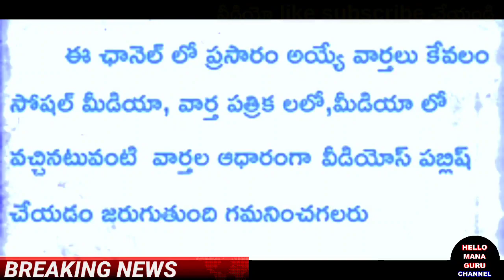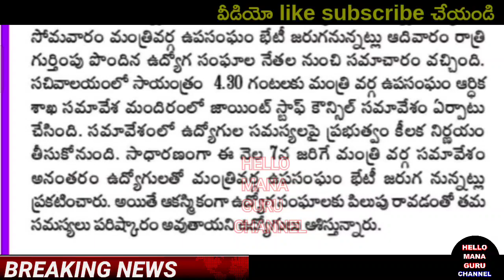PRC,D.A. లపై నిర్ణయం/ఉద్యోగులతో క్యాబినెట్ భేటీ/సంచలన నిర్ణయాలు